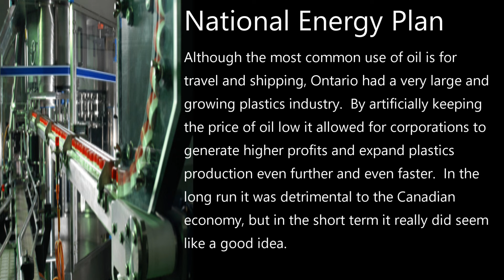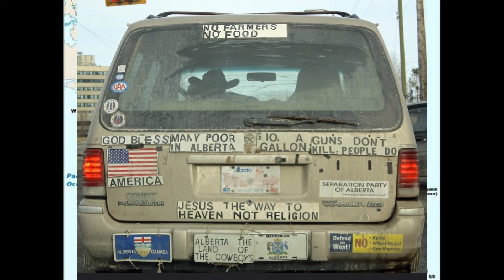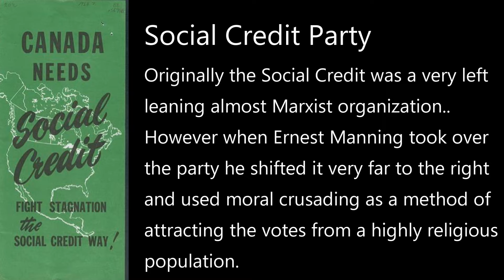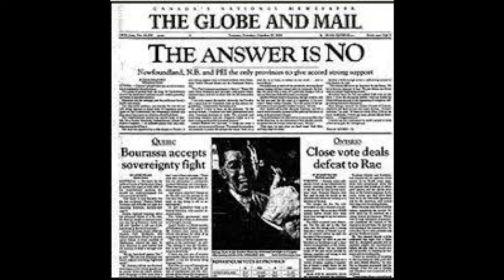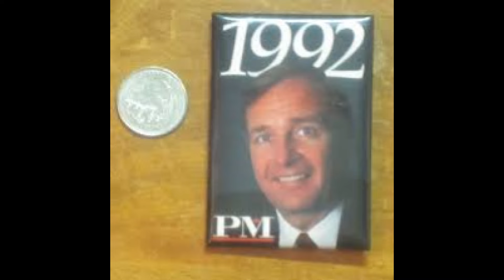The 90s Right Wing Vote Split - Canadian Histoire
Sometimes thought of as the collapse of Brian Mulroney's support, the death of the PC Party, or the right wing vote split.  A cataclysmic set of events that splintered one strong right wing party into three parties and a loss of support from one faction to the Liberal Party.

This would in turn lead to the creation of new parties and a saga that will be discussed in a set of videos from 1990 to 2004.